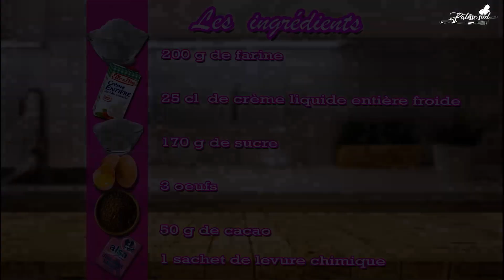La recette du molly cake au chocolat pour cake design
Bonjour,
Voici la Recette du Molly Cake au Chocolat
Je vous invite à retrouver la recette sur ma chaîne YouTube « Patisse Sud ».

A bientôt
Étapes
1-Préparation du moule
2-Molly cake au chocolat
3-La découpe

Molly Cake au Chocolat :
   200 g de farine
   25 cl  de crème liquide entière froide
   170 g de sucre
   3 oeufs
   50 g de cacao
   1 sachet de levure chimique